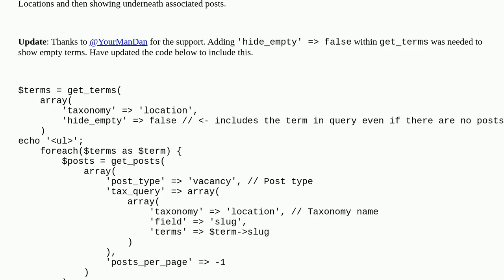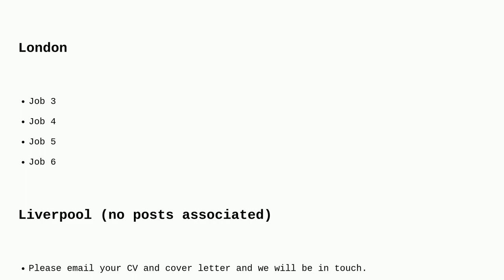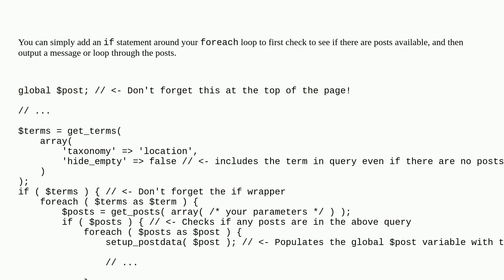Wordpress: Loop a Single Taxonomy and Output all Posts Associated (but also show a message for em...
Loop a Single Taxonomy and Output all Posts Associated (but also show a message for empty ones)

A special thanks goes out to the community

  taxonomy loop wp-query